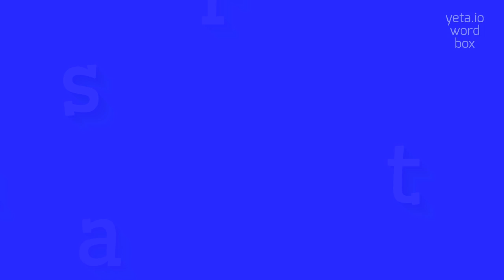How to say "jurants"! (High Quality Voices)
Watch in this video how to say and pronounce "jurants"!